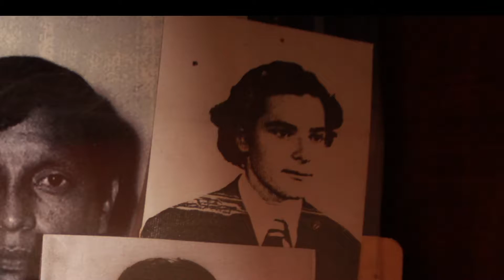Protagonistas - Jorge Asuaje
Escritor, cineasta, militante. Un hombre de mil mundos.